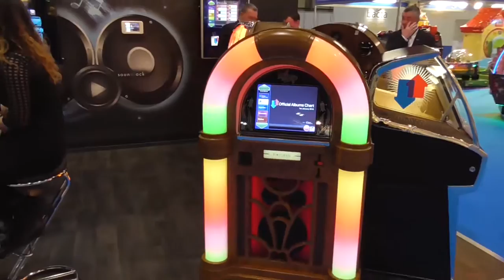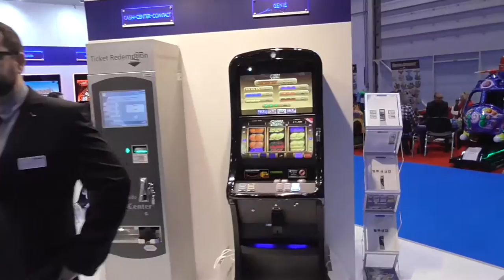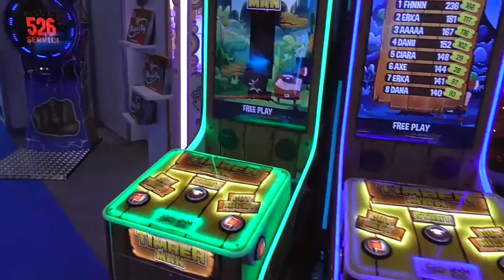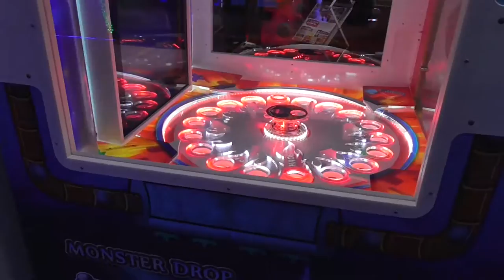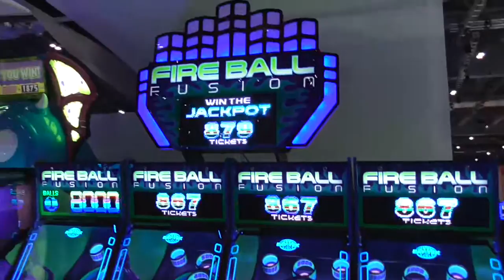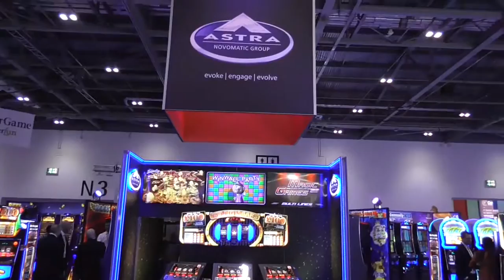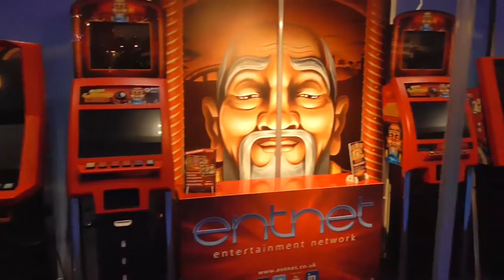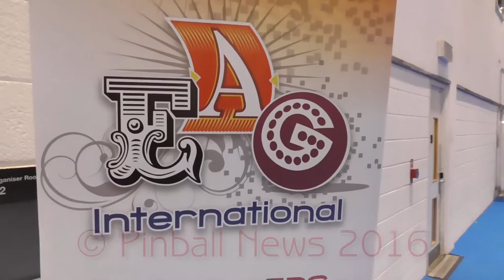Pinball News - Full Seventeen Minute Tour - EAG International 2016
We show you around the EAG International 2016 show in London's Docklands where the coin-op industry shows off their latest products.  Stern Pinball and Heighway Pinball are both have new reveals, while we hunt for anything pinball-related.